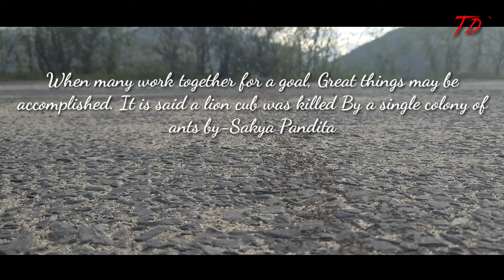Morning Walk Collection Clips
This video consist of small clips that I have captured during my morning walk above my house which is at opposite side of Wangduephodrang Dzong. It's a fun capturing pictures and videos of beautiful nature surrounding us.